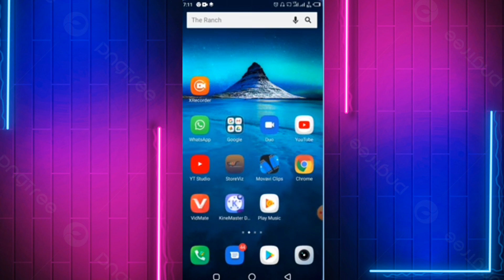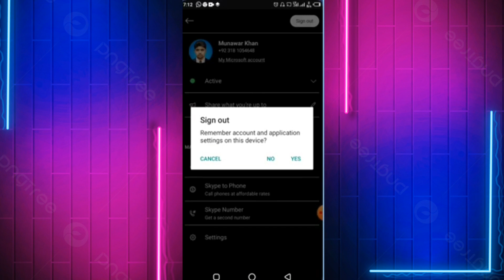How to sign Out Skype | Skype Sy Sign Out kaise Karen | Tech Ke Deewane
Skype Account Sy Sign Out Kaise Karen